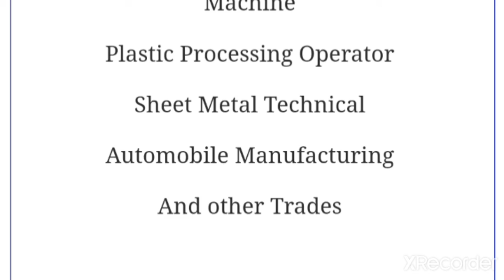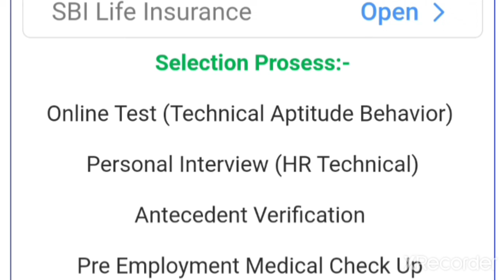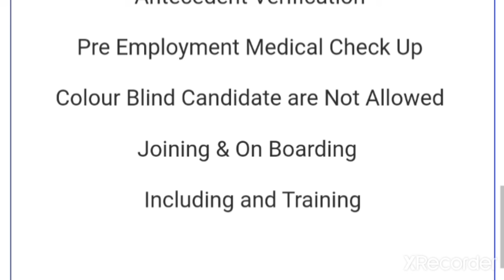Urgent Vacancy In Suzuki Motor TW Apprentice Job For Gurgaon and Manesar Plant Free Apply Online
Urgent job requirements in maruti Suzuki India pvt ltd walk in interview for iti passout all condidates for temporary workman tw apprentice job for gurugram and Manesar plant free apply online

Itijoburgently
Itijobupdate
Iticampusplacement
Iticampusinterview
ITIJOB
Itijobs
Iti
Uprojgarmela
Temporary workman
Apprentice
Maruti Suzuki
Hero
Honda